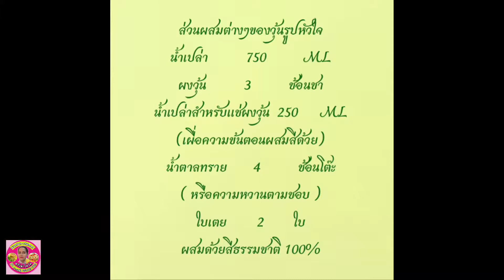สอนทำเค้กวุ้นกะทิ สีธรรมชาติ100% วุ้นไม่แยกชั้น เคล็บลัดการทำวุ้น บอกละเอียด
ส่วนผสมต่างๆมีดังนี้ ขนาดพิมพ์เค้ก 3 ปอนด์
                       ส่วนของวุ้นกะทิ
กะทิขวดเรียลไทย            2000        ML
น้ำเปล่าสำหรับแช่ผงวุ้น   500          ML
ผงวุ้น                                25            กรัม
น้ำตาลทราย                     500         กรัม (หรือตามชอบ )
เกลือป่น                          1+1/2       ช้อนชา

                 ส่วนผสมของวุ้นรูปหัวใจ
น้ำเปล่าแช่ผงวุ้น          250             ML
น้ำตาลทราย                4                  ช้อนโต๊ะ( หรือตามชอบ )
สีผสมมาจากธรรมชาติ 100%